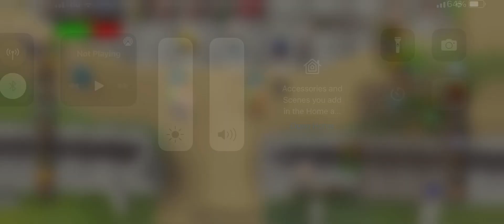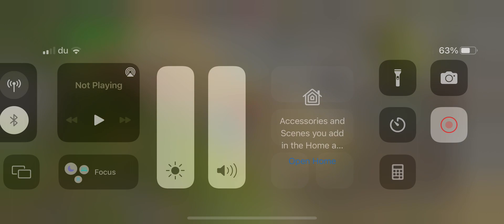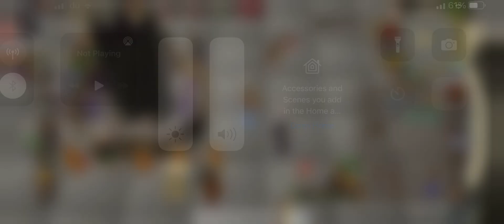Oldschool RuneScape mobile pking on my samurai pure/tank using an iPhone 13 pro Smited B neck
Samurai pure/tank